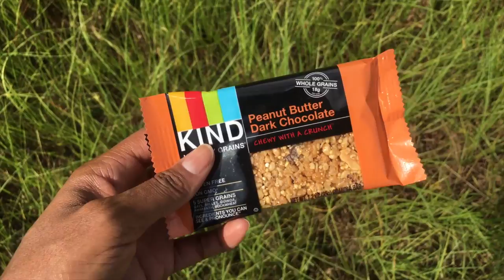Ziplining across a swamp in Ocean Isle Beach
Extraordinary Experiences is back with Dayvee ziplining across the longest zipline in the Eastern seaboard at Shallotte River Swamp Park in Ocean Isle Beach, North Carolina.